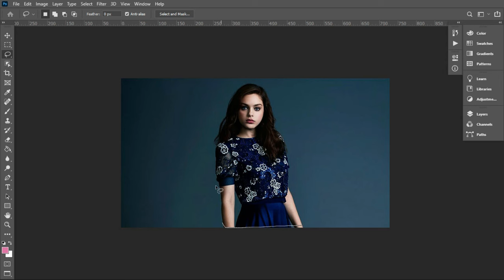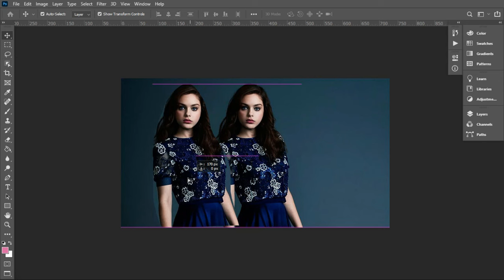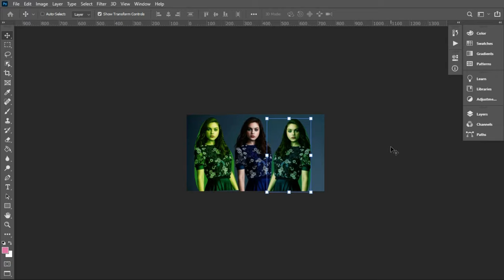10 Best Tools for Editing Photos and Changing Backgrounds New 101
10 Best Tools for Editing Photos and Changing Backgrounds New 101